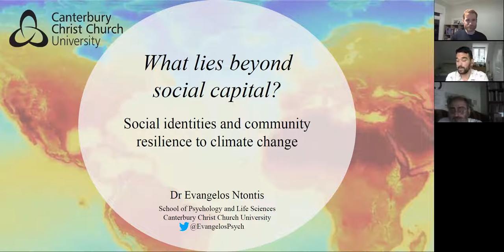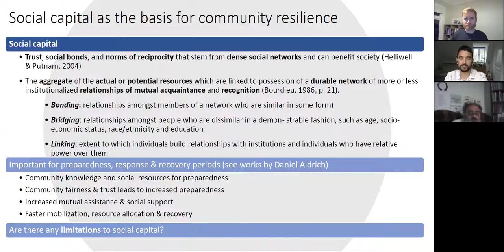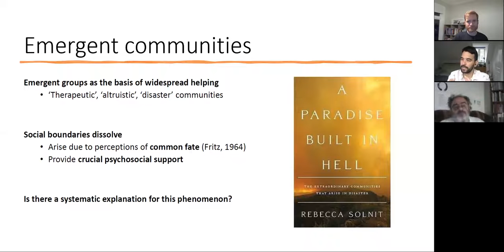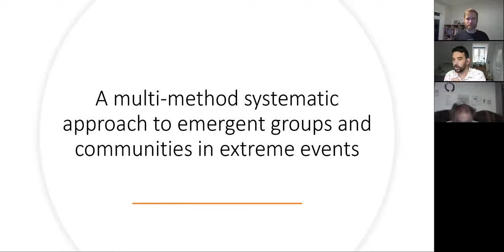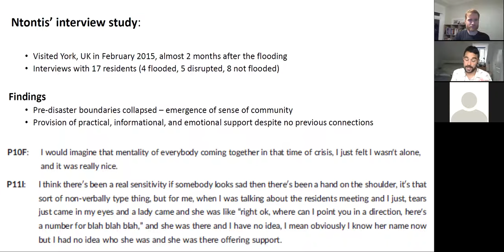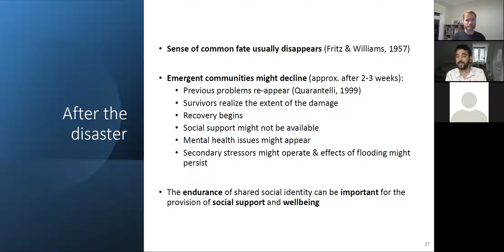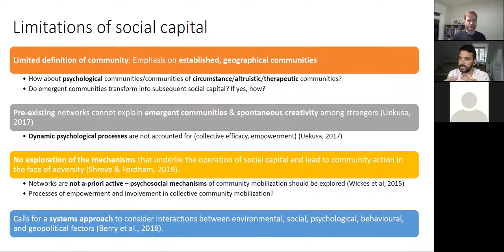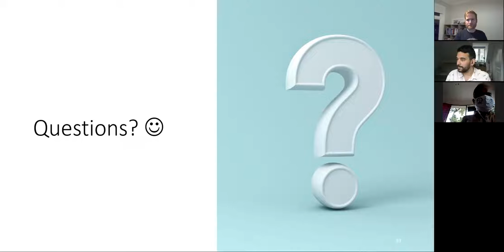Dr Evangelos Ntontis: What lies beyond social capital?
In this webinar, Dr Evangelos Ntontis discusses how climate change is increasing the prevalence and impact of extreme events, which may have severe psychosocial aftereffects for the people and communities who are affected. To mitigate their impact, governments advocate developing community resilience. Most approaches to community resilience employ the concept of social capital, suggesting that communities with more dense preexisting networks of trust and reciprocity are more likely to prepare for, respond to, and recover more effectively from disasters. Notwithstanding the benefits of the social capital approach in explaining aspects of community resilience, I will argue that social capital cannot account for microprocesses of disaster behavior regarding the mobilization of communities and the emergence of groups in absence of pre-existing bonds or networks. Using empirical research I will demonstrate how community resilience theorizing can benefit through insights from the social identity approach in social psychology and principles of collective psychosocial resilience—the way that shared identification allows groups to emerge, coordinate, express solidarity, and provide social support. Overall, I will argue that this approach can overcome the limitations of social capital because it can explain the processes of group behavior in disasters, promotes bottom-up approaches to community resilience, recognizes emergent communities, and suggests evidence-based recommendations for policy and practice. The links between social capital and the social identity approach will also be discussed.

The webinar was on Friday June 11, 2021 and was part of the regular webinar sessions held by Social Capital Research as part of the Facebook group